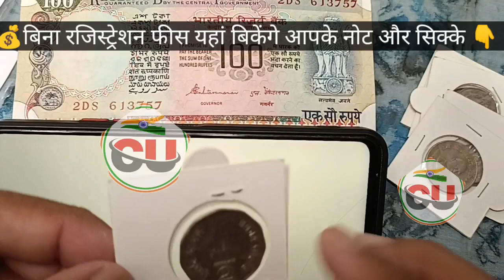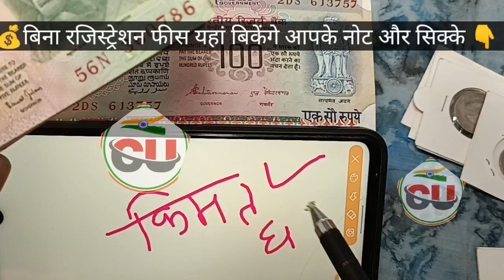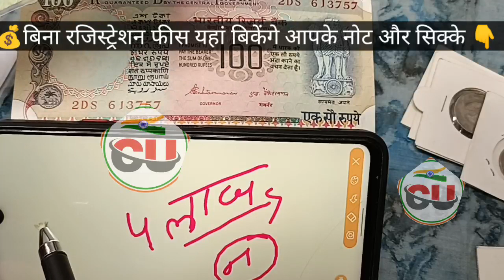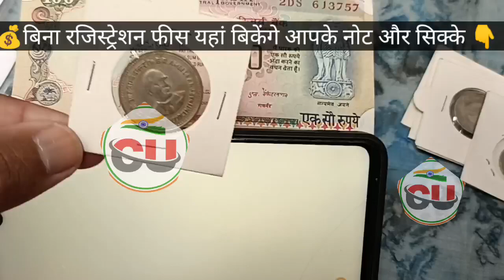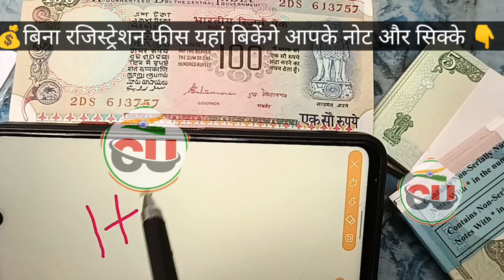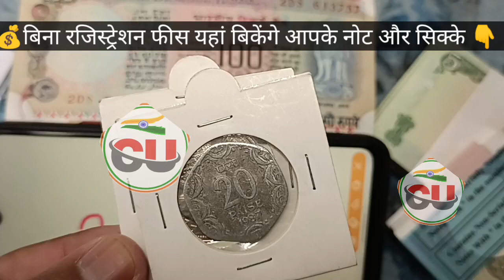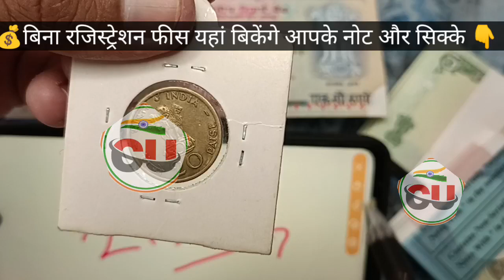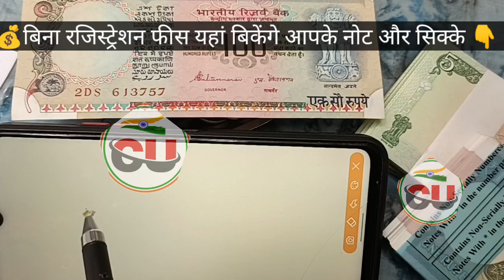सिर्फ 2 दिन में अपने पुराने नोट और सिक्के बेचो ।। Biggest old coin Buyer in india ।। लाखों रुपये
sale old coin and bank note direct to real currency bayars in numismatic exhibition कीमत लाखों रुपयों में

10 का पुराना नोट की कीमत
20 का पुराना नोट की कीमत
50 का पुराना नोट की कीमत
100 का पुराना नोट की कीमत
500 का पुराना नोट की कीमत

1 rupees old coin price today
2 rupees old coin price today
5 rupees old coin price today
10 rupees old coin price today
20 rupees old coin price today